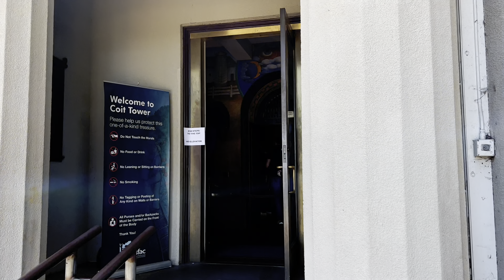San Francisco 4k60H